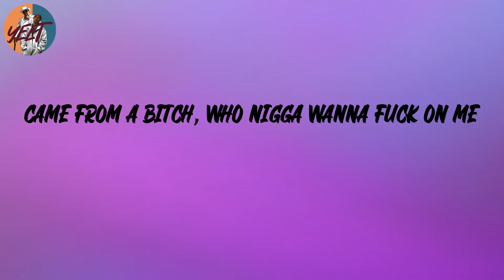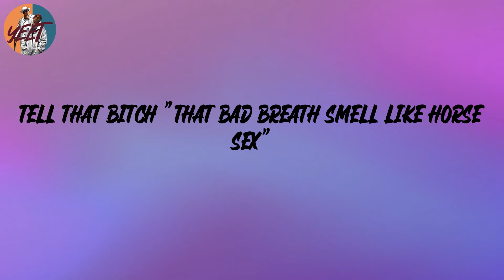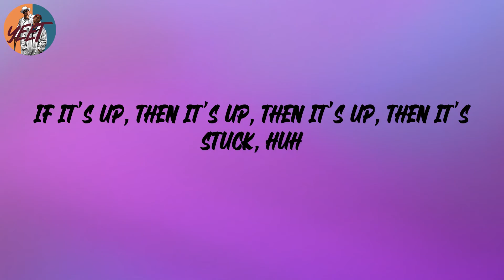Cardi B - Up (Lyrics)